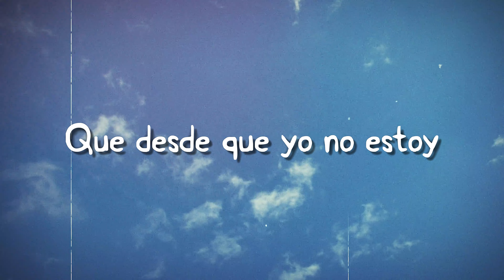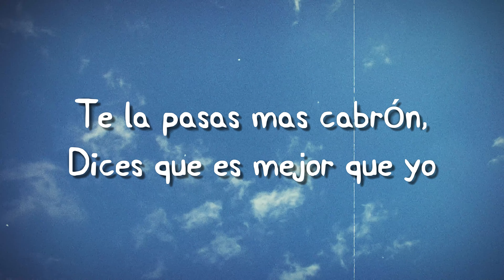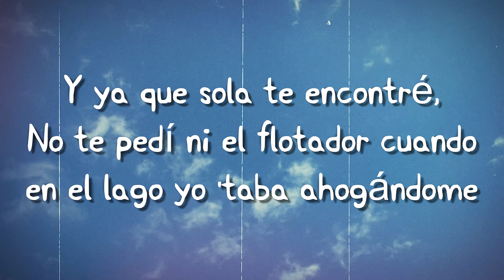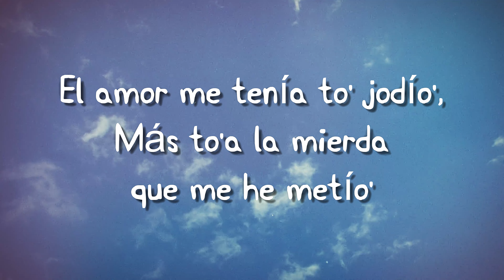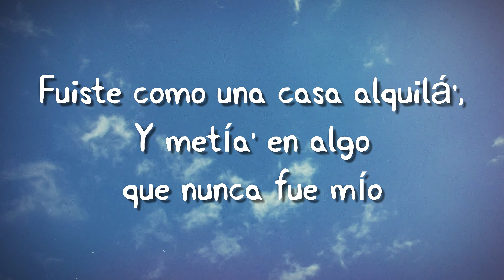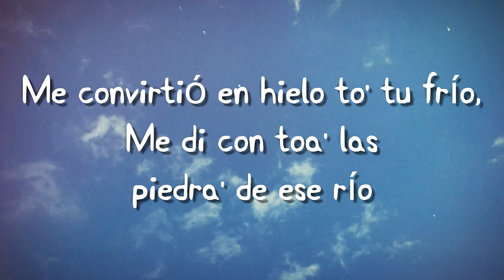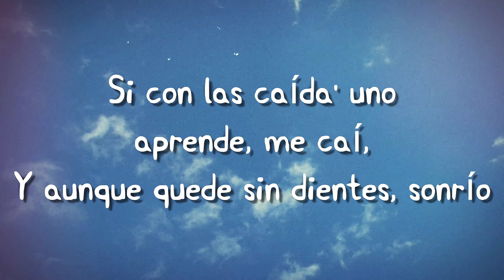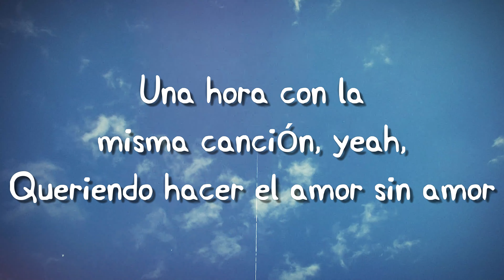5 Estrella - Reik, Sech {Lyrics Video} 🍾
5 Estrella - Reik, Sech {Lyrics Video} 🍾